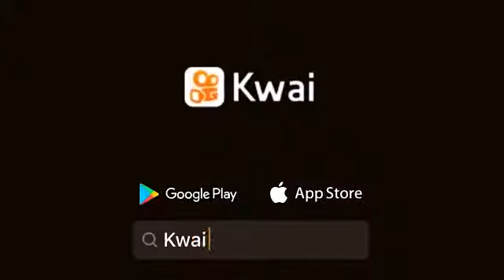motoqueiro cai em posto de gasolina